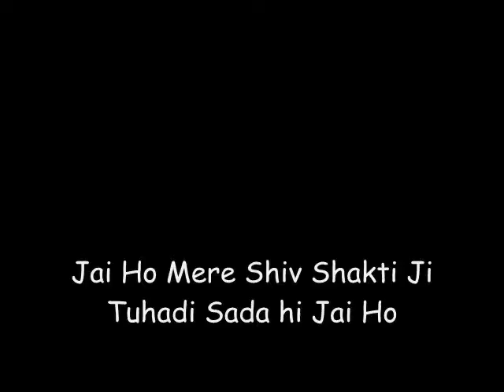Shiv Ka Naam (Awesome)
Om Jai Shree Shiv Shakti Hare
Please bless us. we need Your guidance. mainu koi rasta nahi dikhda please help me.
Om Jai Shree Shiv Shakti Ji Ki Tuhadi Sada hi Jai Ho